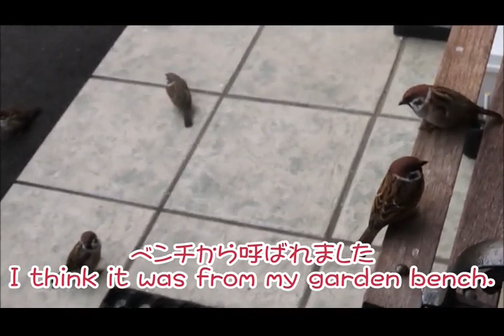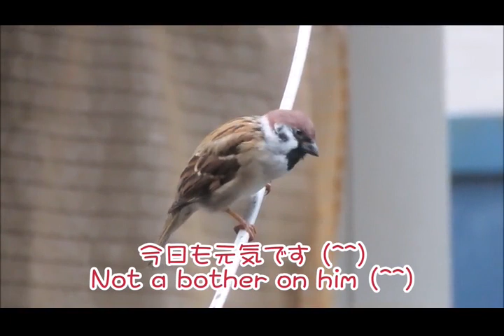ベンチから声を掛けて来るスズメとカンチョーするスズメ ～Hello! Grandpa! Hello!～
玄関を開けるとベンチへ飛び乗って来て、私に声を掛けて来るスズメです。３年振りにカンチョーするスズメが現れました。As I stepped out of the house, my feathered friends also hopped on to the garden bench.